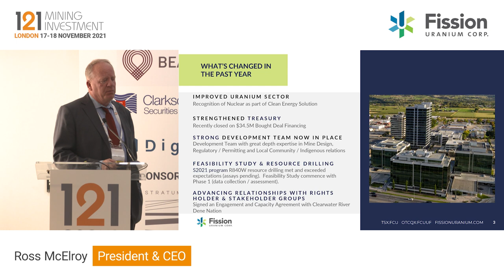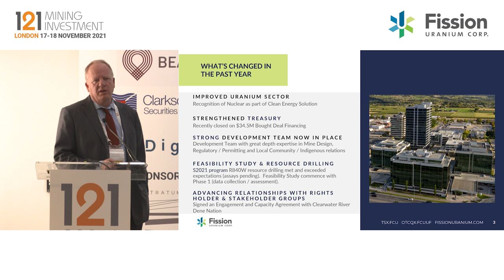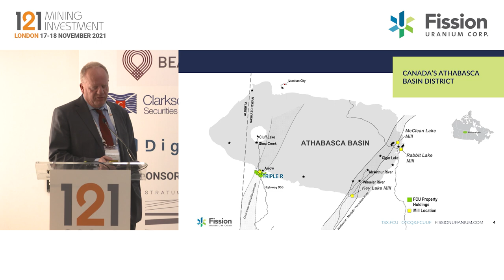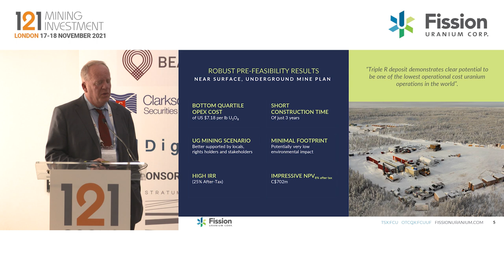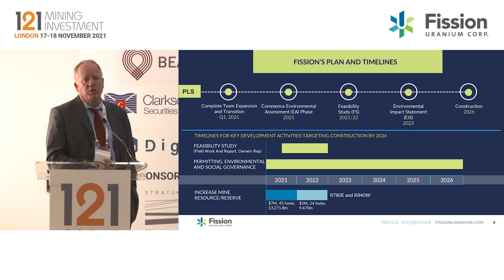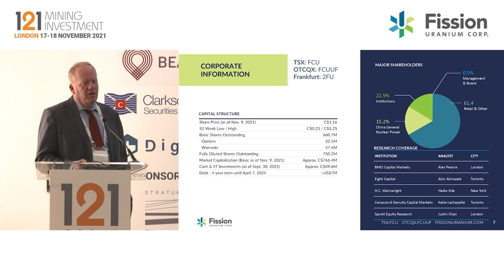Presentation: Fission Uranium - 121 Mining Investment London November 2021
Fission Uranium is a Canadian based resource company focusing in the strategic exploration and development of the Patterson Lake South (‘PLS’) uranium property – host to the Triple R uranium deposit. In September 2019, Fission published a robust Pre Feasibility Study outlining the potential for the Triple R to become one of the lowest cost uranium mines in the world. The company is now focused on advancing the project to Feasibility and on towards construction.

Primary ticker: TSX:FCU; OTCQX:FCUUF; FSE:2FU
Stage of development: Exploration, Development
Primary minerals: Uranium
Project to promote: Patterson Lake South (PLS)
Project location: Athabasca Basin, Canada